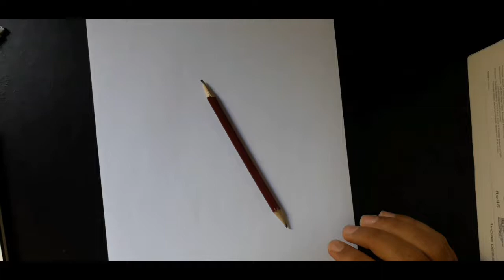mai from yugioh anime ((speed drawing))